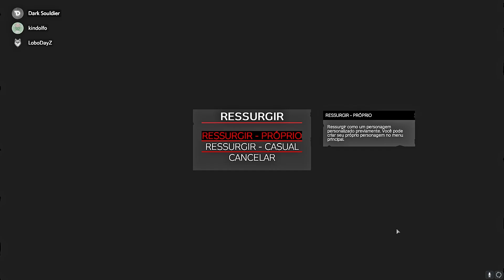DAYZ A BASE HARDCORE- TERMINAMOS O RAID EXTRAORDINARIO NA CAVERNA E LUCRAMOS MUITO LOOT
Gosta Dos Videos , Quer Apoiar o Canal? Envie Qualquer Quantia Para Meu

DAYZ STANDALONE GAMEPLAY

Conheça o Dayz:

DayZ, originalmente DayZ Standalone, é um jogo eletrônico multijogador em mundo aberto desenvolvido pelo estúdio checo Bohemia Interactive Studio. DayZ Standalone é uma adaptação e sucessor do DayZ mod de 2012 que foi originalmente criado para o jogo ARMA 2, também desenvolvido pela Bohemia Interactive.

O jogo gira em torno da sobrevivência em meio a uma infecção global, no qual os infectados pelo vírus desconhecido se tornam extremamente agressivos. Diferente dos zumbis convencionais, os infectados pelo vírus em DayZ estão vivos, e podem ser mortos por tiros em qualquer parte do corpo. O jogador também disputa sobrevivência com outros jogadores enquanto deve procurar por água, comida, armas e medicamentos

Venha ser um sobrevivente.